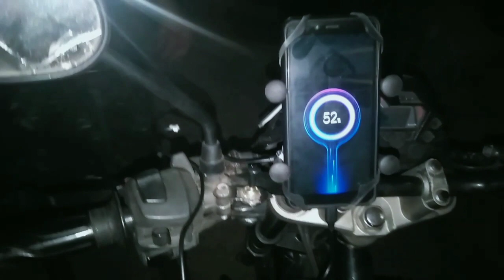ബൈക്കിൽ ചാർജർ എങ്ങിനെ വെക്കാം|HOW TO FIT MOBILE CHARGER ON BIKE, MOBILE HOLDER (EP-03)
ബൈക്കിൽ യാത്ര ചെയ്യുമ്പോളും നിങ്ങൾക്ക് മൊബൈൽ ചാർജ് ചെയ്യാം...
വീഡിയോ ഇഷ്ടമായാൽ ലൈക്ക് ചെയ്യുക.. സബ്സ്ക്രൈബ് ചെയ്യുക..
ടെക്നിക്കൽ വീഡിയോ ഇനിയും ലഭിക്കാൻ ബെൽ അമർത്തുക...